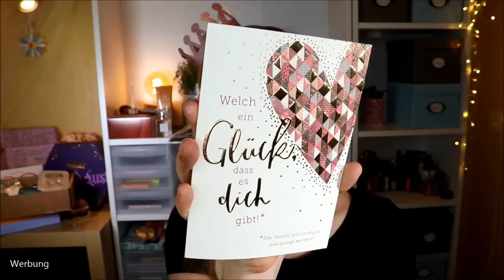Meine Geburtstagsgeschenke - DAS habe ich zu meinem Geburtstag bekommen 2020 - DANKE!!!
Wenn ein Beautyjunkie 31 wird, dann wird's bunt auf dem Geschenketisch :D
In diesem Video möchte ich euch gerne meine Geburtstagsgeschenke 2020 zeigen.
DANKE an alle, die an diesem Tag an mich gedacht und mir (auf welchem Weg auch immer) eine Freunde gemacht haben :-*

Hier kann man die liebe Judith erreichen, die diese wundervollen wiederverwendbaren Pads herstellt:

Liebe Grüße
Claudi